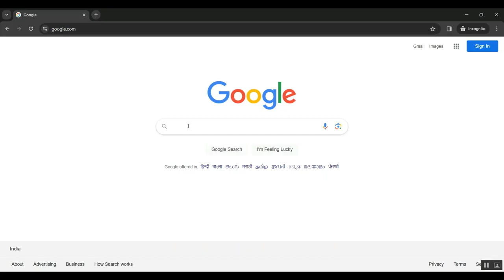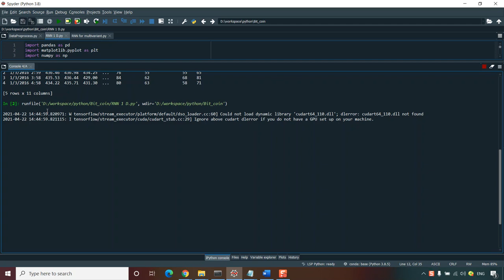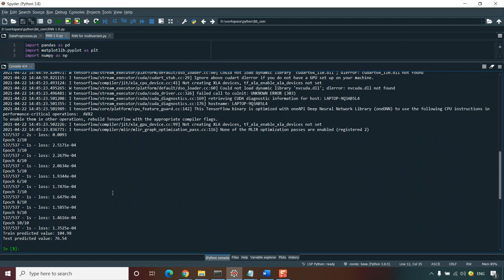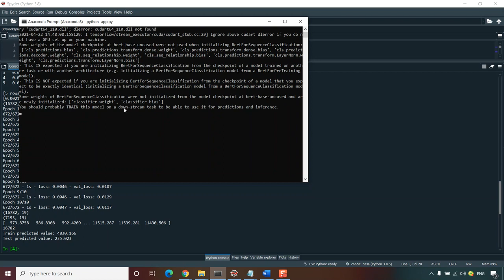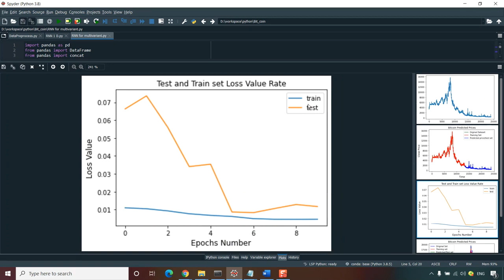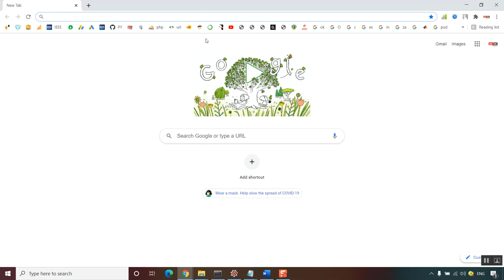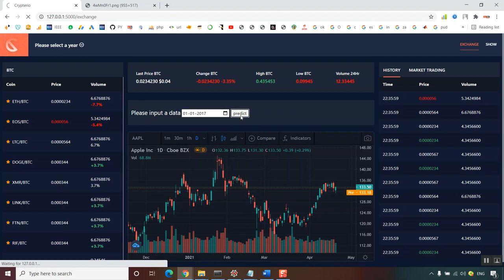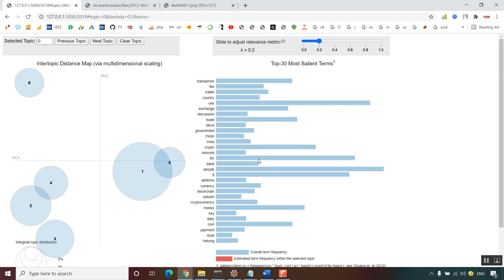Beh Raft Chain A Behavior Based Fast Blockchain Protocol for Complex Networks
IEEE PROJECTS 2024 TITLE LIST

* Complete Source Code
* Complete Documentation
* Complete Presentation Slides
* Flow Diagram
* Database File or Dataset
* Screenshots
* Execution Procedure
* Video Tutorials
* Supporting Softwares

Support Specialization
* 24/7 Support
* Ticketing System
* Voice Conference
* Video On Demand
* Remote Connectivity
* Document Customization